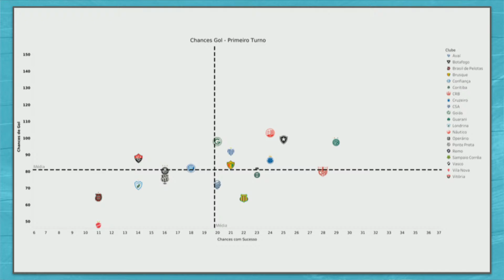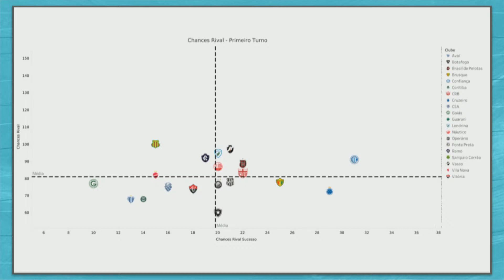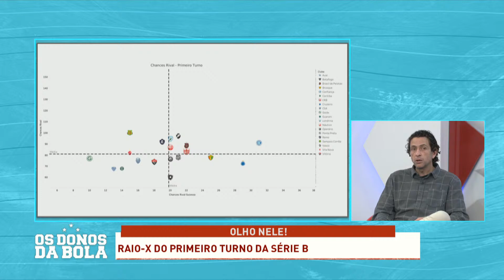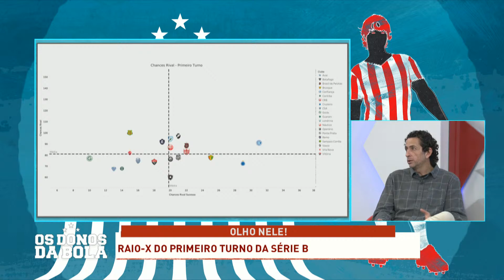A DEFESA DO CRUZEIRO É RUIM?